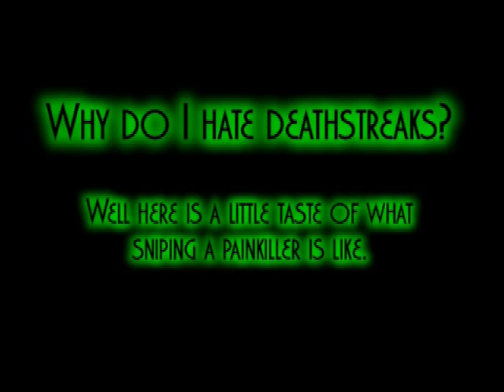Painkiller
Painkiller sux. Final stand pisses me off so much. And if you use martyrdom, I don't even want to talk to you.